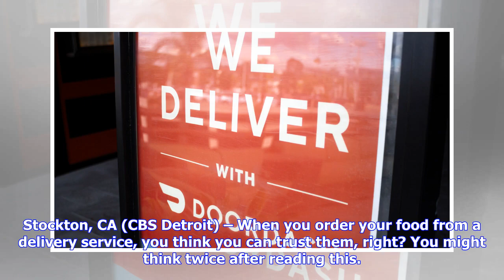Caught On Cam: DoorDash Driver Looks As Thought He Drinks The Customer’s Shake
You might think twice after reading this. A family in Stockton, California had a milkshake delivered from Cold Stone Creamery, and their doorbell camera might make you think twice about ordering delivery. Seconds before the teenager answered the door; the delivery driver looks as though he’s sipping out of the milkshake seconds before the door opens and he hands it to the teen. The...